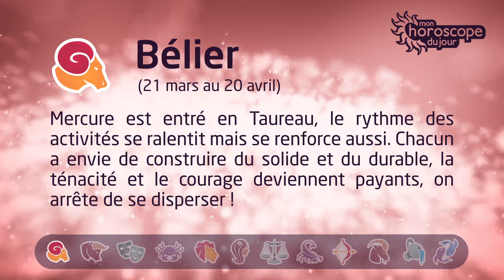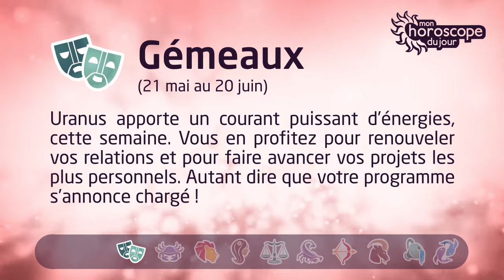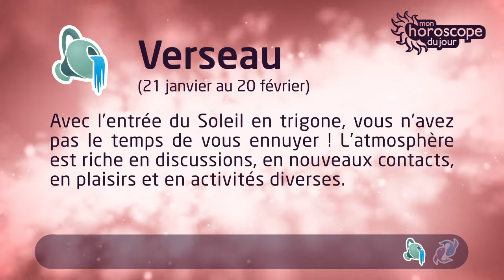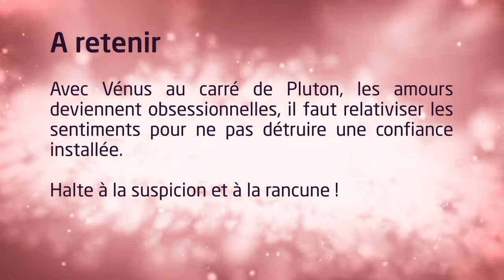Horoscope hebdomadaire du 29 Mai 2017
Derniere semaine de mai 2017: Retrouvez votre horoscope hebdomadaire en vidéo pour les 12 signes du zodiaque avec les conseils de la semaine des astrologues de Mon Horoscope du Jour. Pour plus de détails, rendez-vous sur notre